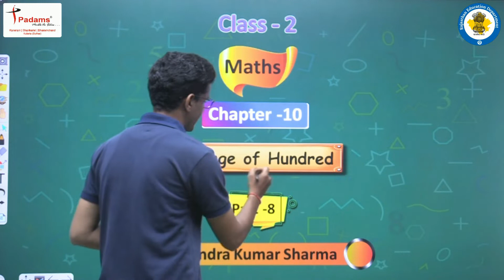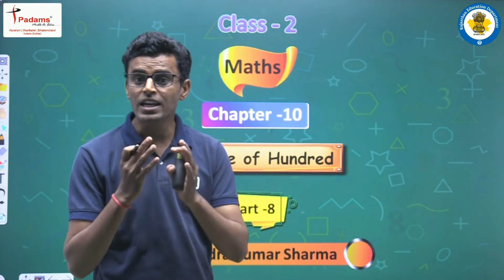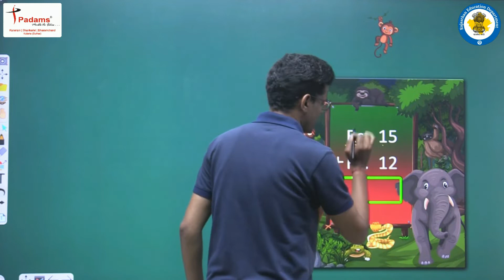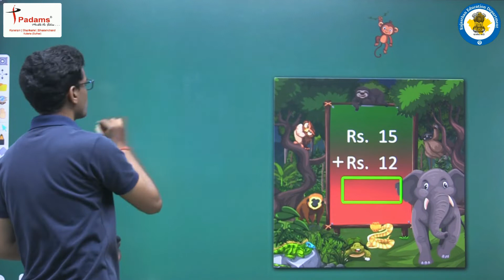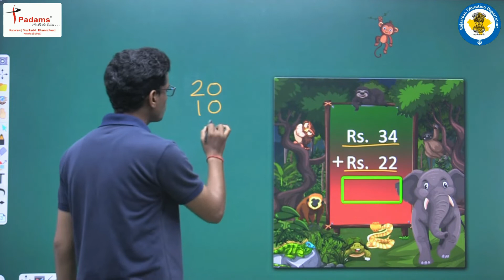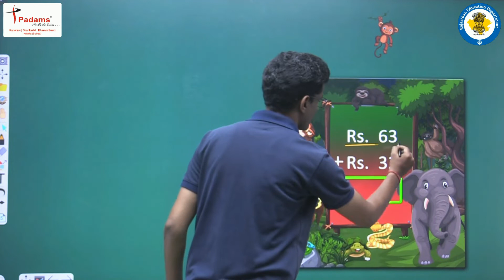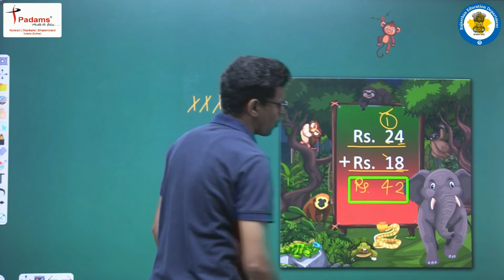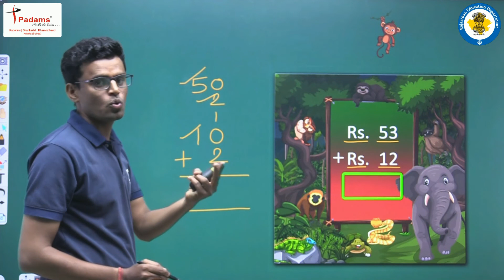NCERT | CBSE | RBSE | Class - 2 | Math's | Change of Hundred | Part - 8